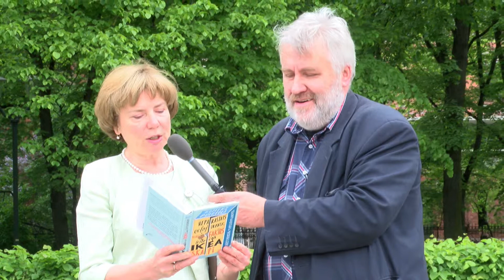Lasīšanas dienas zibakcija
Pasākums notika 2015. gada 29. maijā.